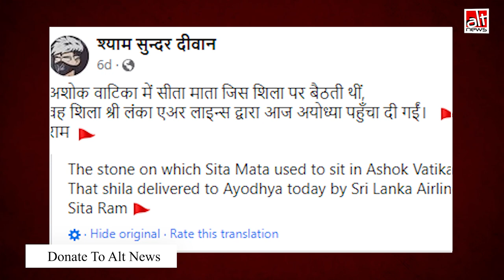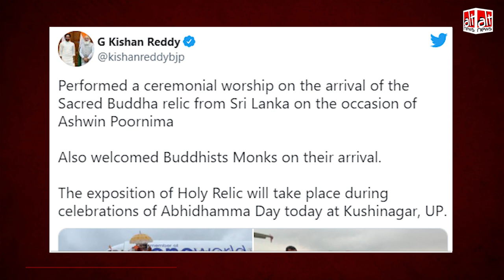अशोक वाटिका में सीता द्वारा इस्तेमाल की गयी शिला अयोध्या लाये जाने का वीडियो ?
A video was shared on social media with the claim that it shows UP CM Yogi Adityanath receiving the stone from Sri Lanka where Sita had sat. The video shows Buddha relic brought from Sri Lanka.